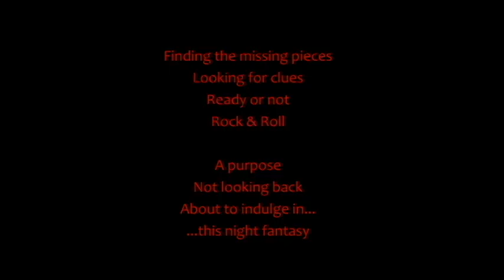"Hard Rock" Music Video by: Sound Dipper